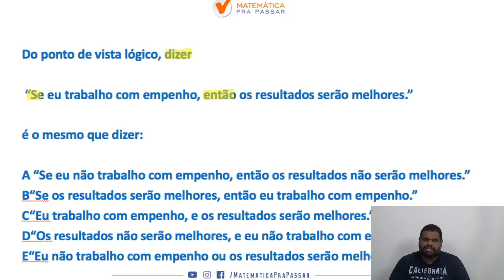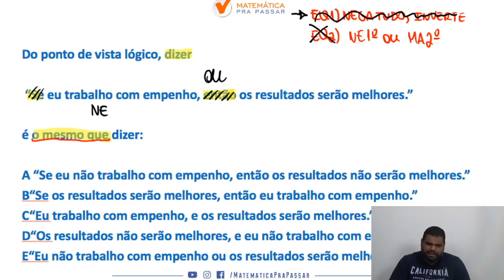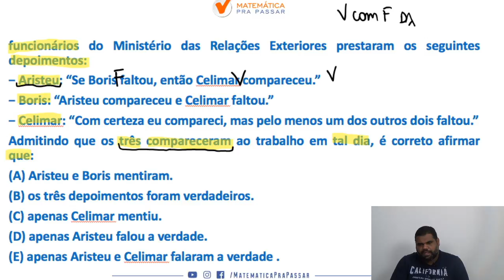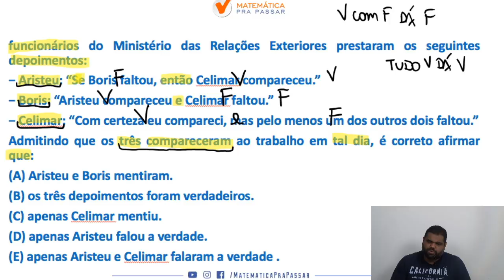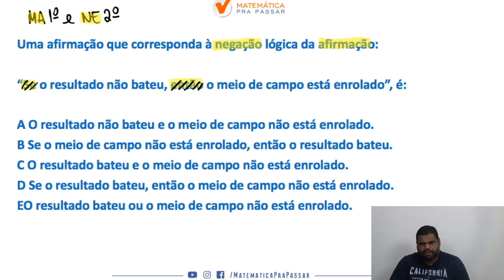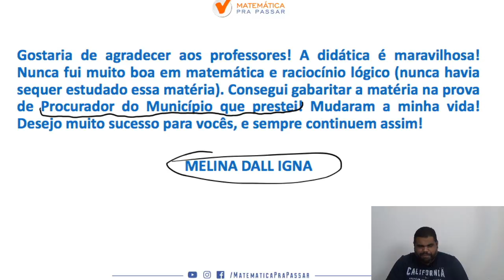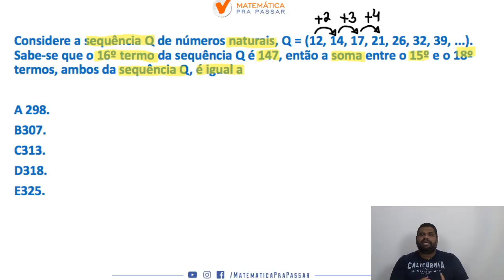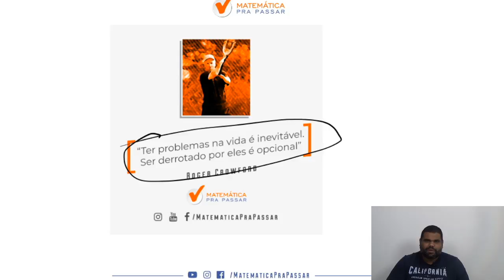Raciocínio Lógico TJ-SP : O que Ninguém Fala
Você quer aprender definitivamente Raciocínio Lógico para o TJ-SP?

Nesse vídeo nosso professor, MARCÃO, ensina os Assuntos Mais cobrados para o TJ-SP. Você irá aprender um Método para estudar e assuntos que eram um bicho papão, mas após essa aula você irá colocar em prática e vai aprender Raciocínio Lógico para o TJ-SP.